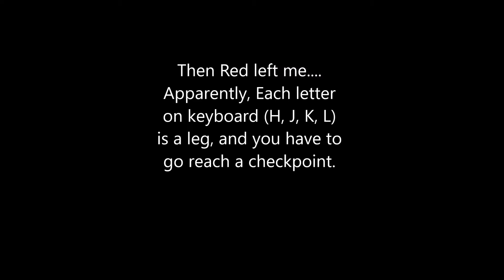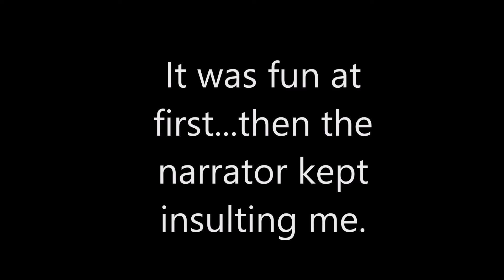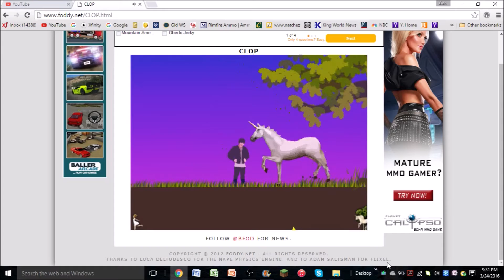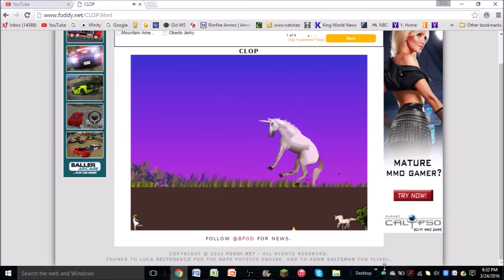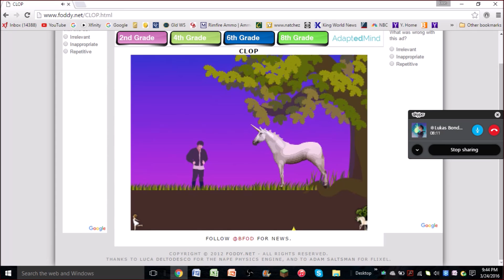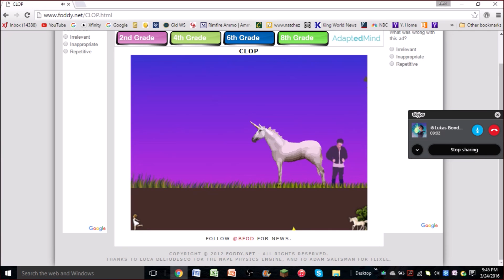CLOP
Well, I'm still working on other videos and Red led me to the weirdest game on Earth, lets just say it can be fun, but can lead you to rage quit...
Hope you enjoy this weird Horse Simple yet UNsimple game.